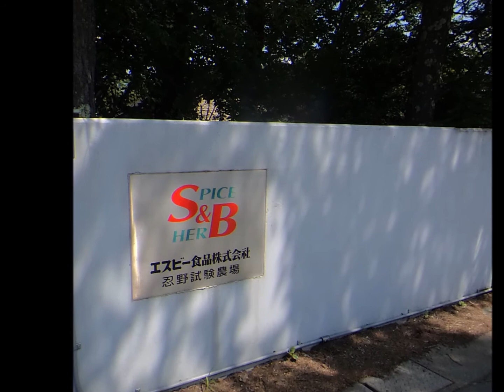農場のハーブたち 特別版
忍野試験農場のハーブをご紹介します。
普段はなかなか見ることができない開花したハーブも数多く登場します。
富士山麓の農場でいきいきと育つ、彩り豊かなハーブの姿をお楽しみください。